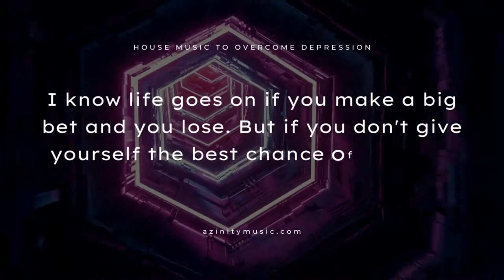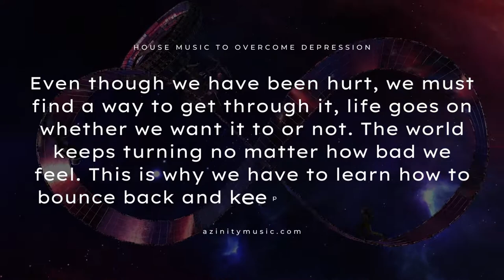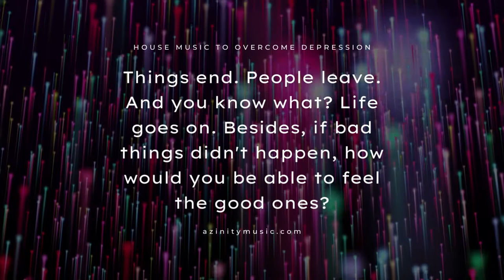House Music For Depression - Life Goes On (Anastasia Vlasova)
Listen to House Music For Depression - Life Goes On (Anastasia Vlasova) on Spotify

House Music For Depression - Life Goes On (Anastasia Vlasova) is originally created by Azinity Music. Azinity Music owns the copyright to these original music works.

All our music licences are Creative Commons Attribution 4.0 International Public Licences (CC BY 4.0). You are free to copy, redistribute in any medium or format, remix, transform, and build upon our music for personal and commercial use. But you must give credit by following the attribution instructions below, and indicate if changes were made to House Music For Depression - Life Goes On (Anastasia Vlasova).

Attribution Instructions:
1. Copy and paste the full text and links below in the description of your work
2. Link “the music” to this YouTube music video.